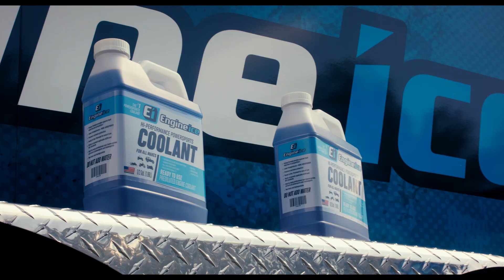Engine Ice FAQ's: Antifreeze vs Coolant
Engine Ice Hi-Performance Coolant is biodegradable, phosphate free, non-toxic, and typically reduces operating race temperatures, effectively keeping boil-over temperatures to 256°F or less and freeze-up protection to -26° F.
“Right out of the bottle” Engine Ice Hi-Performance Coolant is ready to provide dependable horsepower and is proven to reduce operating temperatures. The key to horsepower is not losing it! Engine Ice Hi-Performance Coolant is engineered to maintain optimum operating temperature and reduce power loss from excess heat.
Engine Ice Hi-Performance Coolant will provide you with reliable power and reduced operating temperatures regardless of the terrain you tackle.